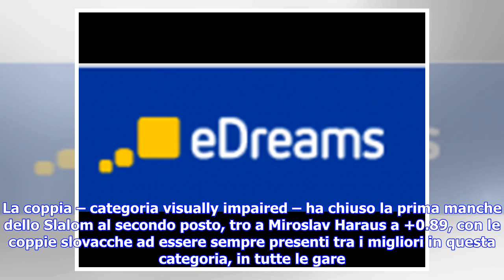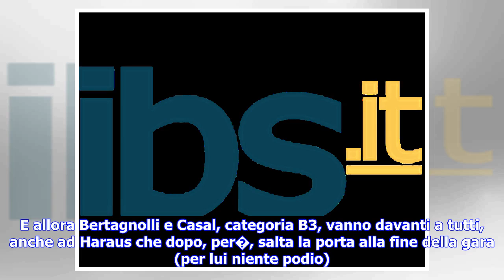Ultime notizie | Paralimpiade: Bertagnolli-Casal calano il poker,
17 marzo 2018 - Pyeongchang (sud Corea) Ed � ancora oro per la coppia Bertagnolli-Casal che vince quattro medaglie in questa Paralimpiade, due del metallo pi� prezioso, quattro su cinque per l’Italia. Praticamente pazzesco. La coppia – categoria visually impaired – ha chiuso la prima manche dello Slalom al secondo posto, tro a Miroslav Haraus a +0.89, con le coppie slovacche ad essere sempre presenti tra i migliori in questa categoria, in tutte le gare. Anche in questa. Poi la seconda manche. La...